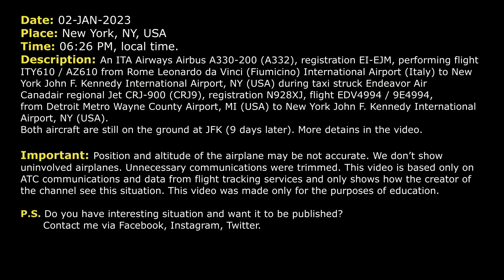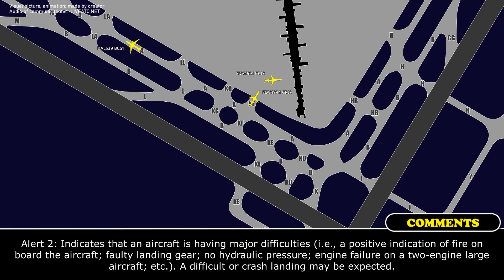ITA Airways Airbus A332 struck airplane during taxi at New York Kennedy Airport. Real ATC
THIS VIDEO IS A RECONSTRUCTION OF THE FOLLOWING SITUATION IN FLIGHT:

02-JAN-2023. An ITA Airways Airbus A330-200 (A332), registration EI-EJM, performing flight ITY610 / AZ610 from Rome Leonardo da Vinci (Fiumicino) International Airport (Italy) to New York John F. Kennedy International Airport, NY (USA) during taxi struck Endeavor Air Canadair regional Jet CRJ-900 (CRJ9), registration N928XJ, flight EDV4994 / 9E4994, from Detroit Metro Wayne County Airport, MI (USA) to New York John F. Kennedy International Airport, NY(USA). Both aircraft are still on the ground at JFK (9 days later).

Timestamps:

00:00 Description of situation
00:17 Before the incident
00:31 The airplane on the ground reported that ITY610 struck EDV4994
01:45 Endeavor reported intentions
04:00 EDV4994 was transferred to emergency frequency
04:35 ITY610 requested phone number

HOW I DO VIDEOS:
1) I monitor media, airspace, looking for any non-standard, emergency and interesting situation.
2) I find communications of ATC unit for the period of time I need.
3) I take only phrases between air traffic controller and selected flight.
4) I find a flight path of selected aircraft.
5) I make an animation (early couple of videos don’t have animation) of flight path and aircraft, where the aircraft goes on his route.
6) When I edit video I put phrases of communications to specific points in video (in tandem with animation).
7) Together with my comments (voice and text) I edit and make a reconstruction of emergency, non-standard and interesting situation in flight.